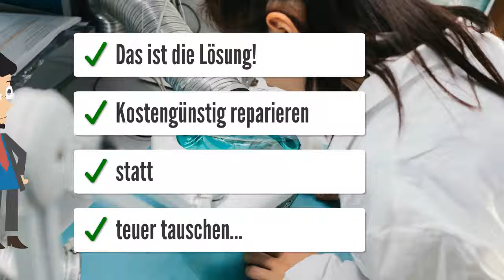OPEL 55350552 Bosch 0261207962 Steuergeräte Reparatur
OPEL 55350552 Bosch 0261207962